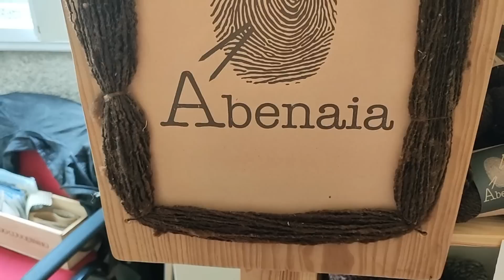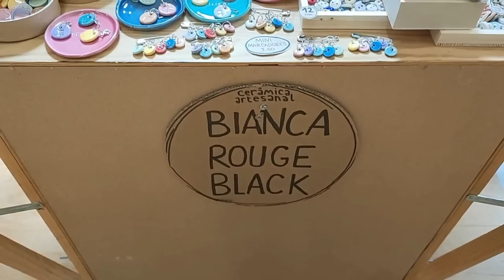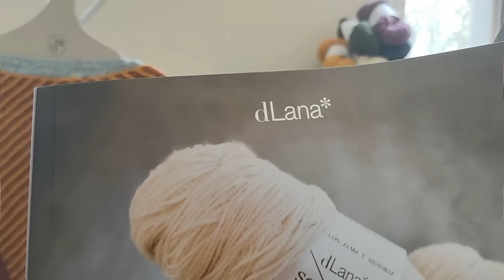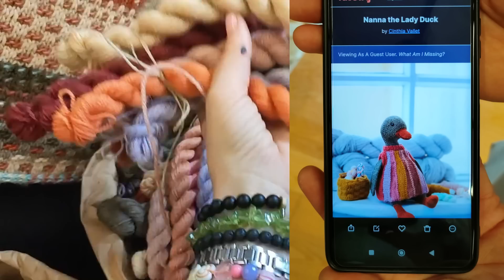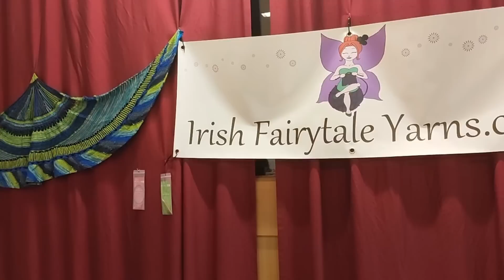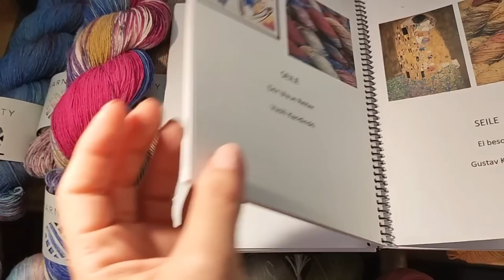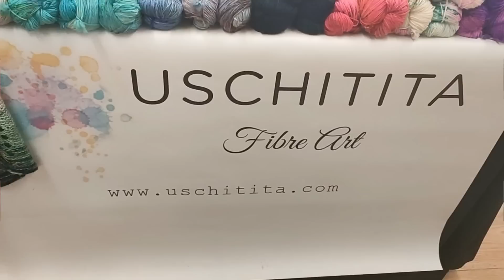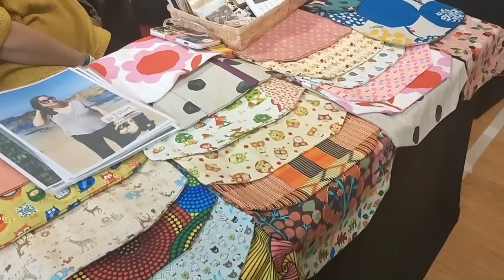poscast 64 Especial Festival de Oporto "knit with friends" 2023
Mi nombre es Marianela Galo y soy diseñadora de moda en punto, empecé mi camino como diseñadora a través de crear mi canal de You Tube “knit es tejer” donde subía vídeos de todo lo que tejía y hacía en el mundo lanero.
En este capítulo 64 te cuento cómo fue mi viaje al Festival de Oporto Knit with Friends 2023, te enseño mis compras y además en la edición te voy mostrando todo lo vivido y grabado en primera persona, espero que te guste mucho, me encantará leer tus comentarios y responder tus dudas.

✨CAPÍTULO POR TIEMPOS✨
00:00 Introducción.
00:38 Proyecto en proceso.
03:50 Día 2 de junio, el viaje.
12:55 Día 3 de junio, de turismo.
37:46 Día 4, el festival.

Suscríbete a mi canal para escuchar y ver mis proyectos laneros, mis minicapítulos en la serie Lanaminutos o para ver tutoriales y/o mi videoteca de puntos donde te enseño en pocos segundos cualquier puntada que necesites saber en un momento.

 ✨ RECURSOS VALIOSOS✨